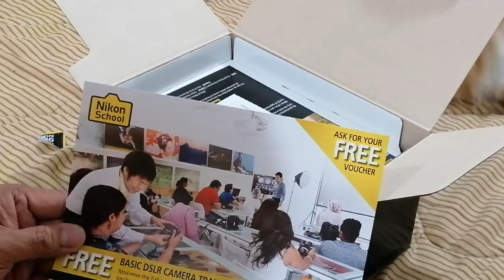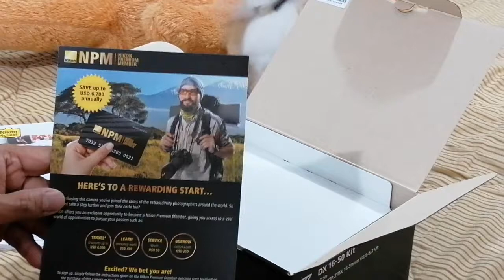Unboxing of Nikon Z50 Camera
You will see the unboxing of the latest mirrorless camera of Nikon with is the Nikon Z50. It's a crop sensor with the features of a professional camera with a video of 4K.